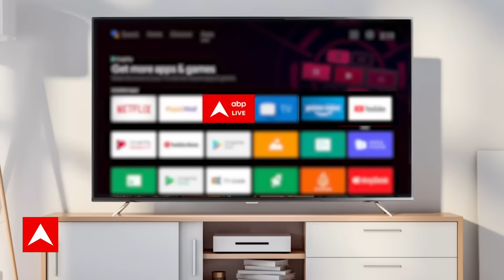Israel Palestine Conflict: इजरायल पर डबल अटैक जारी, लेबनान ने भी दागी मिसाइल | Missile Attack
Israel Palestine Conflict: इजरायल के सामने झुकने को तैयार नहीं हमास | Missile Attack
Gaza Strip Attack: Israel has been attacked by Hamas extremists in the early hours of Saturday (7 October 2023). Coming out of the war situation in Israel, actress Nushrat Bharucha has reached Mumbai via Dubai with the help of the Indian Embassy. He did not speak to the media, only saying, "I am very upset right now, let me get home." Britain's Home Minister Suella Braverman has said that she hopes the police will show support for Hamas in view of the incidents in Israel. Will stop those who reveal it.

गाजा पट्टी में 3 लाख इजराइली जवान घुसने वाले हैं, हमास के खात्मे के लिए शुरू होगा ग्राउंड असॉल्ट। इजराइल ने कसम खाई है कि वो गाजा पट्टी का ऐसा हाल कर देंगे कि अगले पचास सालों तक वो अपने पैरों पर खड़ा होने लायक नहीं रहेगा। इसीलिए ऑपरेशन ग्राउंड असॉल्ट शुरू किया जा रहा हैं. IDF के मुताबिक जब हवाई हमलों से हमास आतंकियों के तमाम ठिकानों को तबाह कर दिया जाएगा उसके तुरंत बाद इजराइली सैनिक गाजा पट्टी में दाखिल होंगे